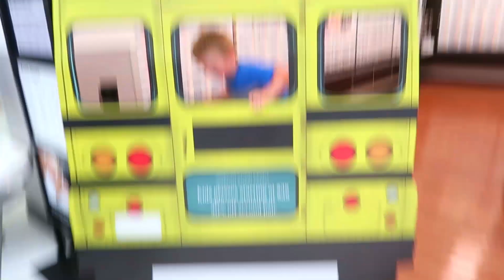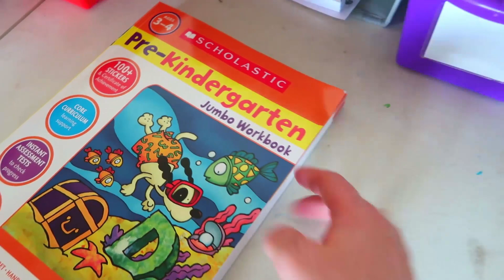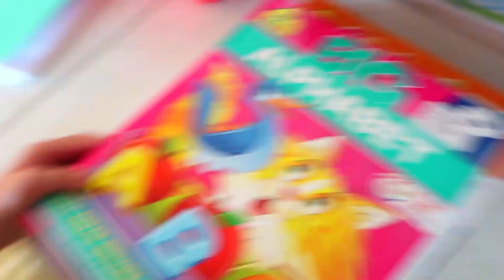Want To See What's Going On In My Life Right Now?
What's up everyone! I've been super busy since Max was born and getting my life back on track! Here's a video where I show you some of what I do every day as a mother of 5. Life's busy, but it's awesome!

Video Equipment I Use:
Canon 6D
50mm Lens
Audio Technica Microphone

8 Year Anniversary -Diamond Ortiz
Inevitable